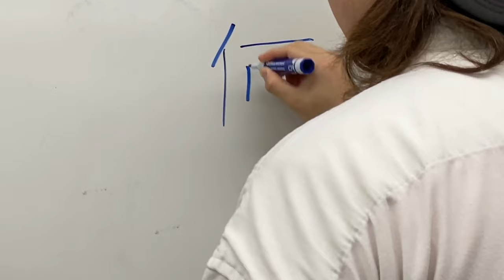Japan Wizards Team B 2020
Hilo High School
556 Waianuenue Avenue
Hilo, HI 96720